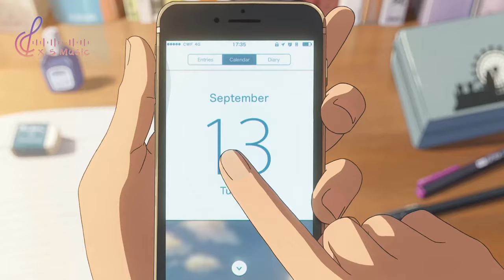大概只有喜歡純音樂的人才會被推送到吧，每一幀都是壁紙【4K 60FPS 唯美治愈系純音樂 城南花已開】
❖有自創曲或照片想投稿，可以联系我们噢~
*音乐及主唱需品质良好*
部分素材來自：STEAM。